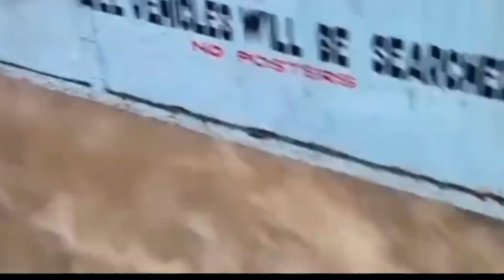People Drown in Heavy Mombasa Flooding Today.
Kenya is currently experiencing heavy rainfall which has resulted to flooding in most parts of the country. Mombasa county is a huge tourist attraction for the beaches and warm weather. However, the city is experiencing massive flooding in most parts particularly in Bamburi and Tudor among other parts. kindly be warned and careful when visiting these areas to avoid drowning.